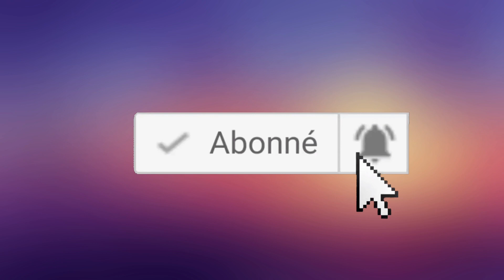Jack Russell qui dialogue …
Notre jack a quelque chose à nous dire mais on ne sais ps quoi lol 😂